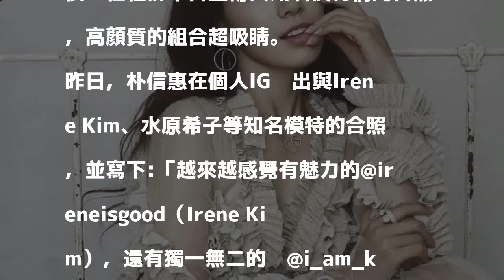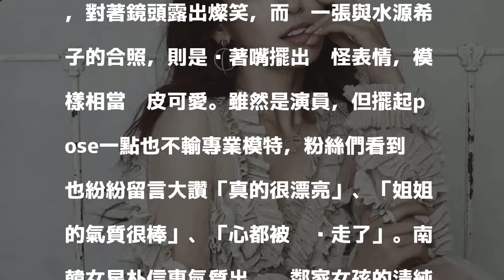時裝周合照名模 朴信惠美到粉絲「心被偷走了｣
〔娛樂頻道／綜合報導〕27歲南韓女星朴信惠氣質出眾，鄰家女孩形象和水汪汪大眼魅力十足，童星出身的她，演藝事業耕耘有成，擁有不少死忠粉絲。日前COACH 1941於紐約秋冬女裝周發表2018秋季系列，朴信惠受邀出席，事後她在社群平台上傳與知名模特們的合照，高顏質的組合超吸睛。

發表評論評論如下。